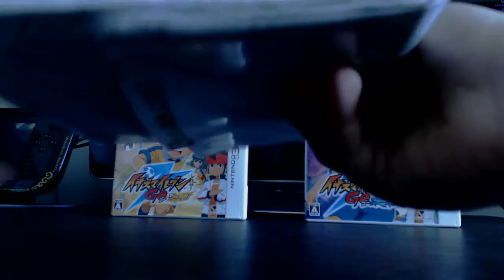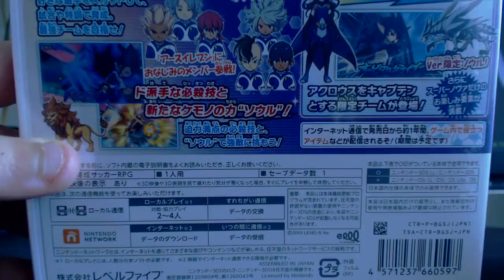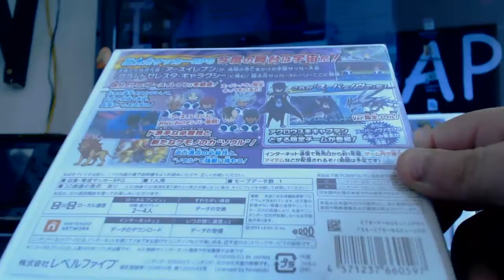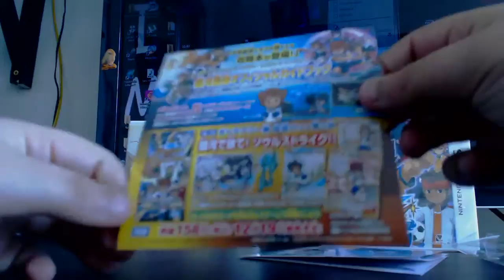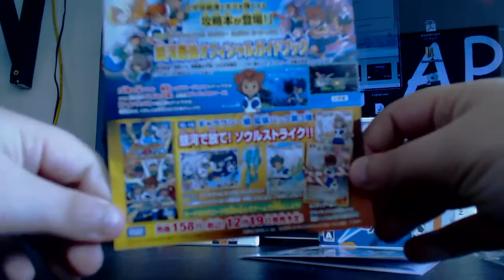Unboxing Inazuma Eleven Go Galaxy Supernova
ENFINNNNNN je l'ai bon visionnage :)